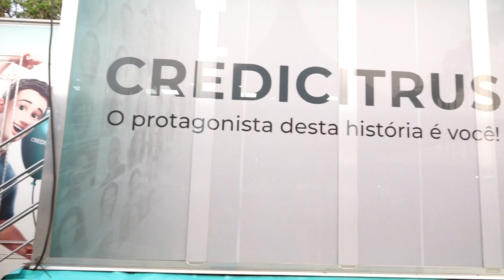SICOOB CREDICITRUS - AGROTECH 2024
A Sicoob Credicitrus é uma cooperativa de crédito que atua principalmente no setor do agronegócio, oferecendo uma ampla gama de serviços financeiros. 🌐🔒

A cooperativa possui mais de 150 mil associados e oferece produtos como contas correntes, empréstimos, financiamentos, investimentos e seguros, adaptando suas ofertas às necessidades dos cooperados. 🤝

Se você está em busca de soluções financeiras que realmente atendam às suas necessidades e um parceiro que valoriza o cooperativismo, a Sicoob Credicitrus é a escolha certa! 💼✨

ValeShopTv: Traga a sua empresa para fazer parte do programa que mais vende na TV e anuncie com a gente - E-mail

📺 E Assista ao nosso programa na TV Band Vale nas manhãs de sábado e domingo, e de segunda à sexta às 14h00.